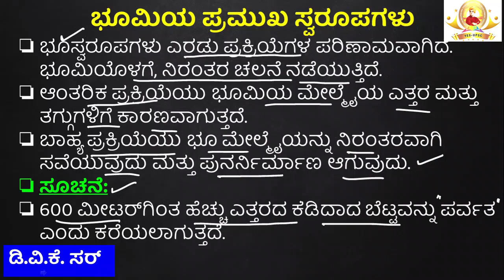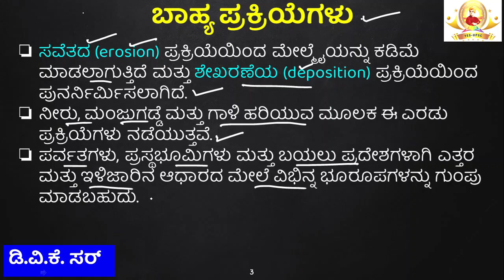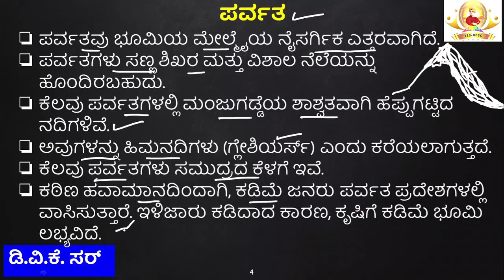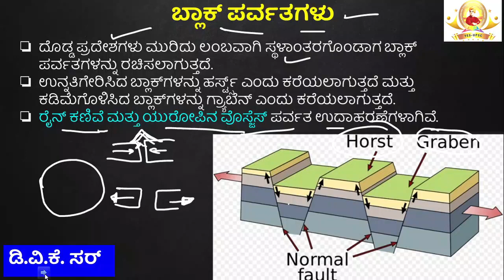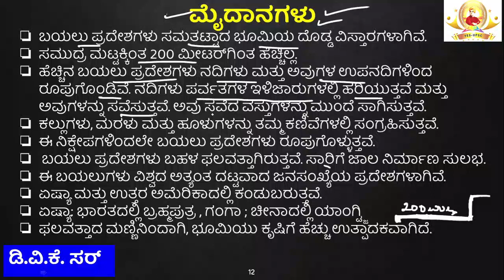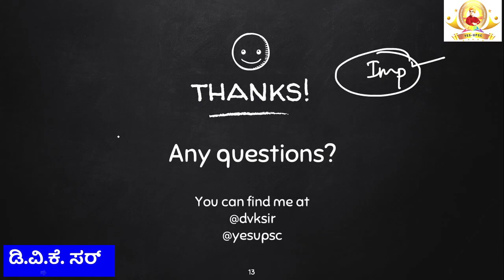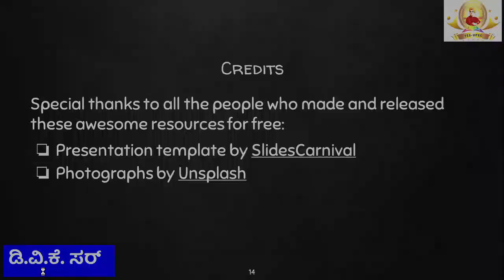ಪ್ರಮುಖ ಭೂಸ್ವರೂಪ ಗಳು | NCERT ಭೂಗೋಳಶಾಸ್ತ್ರ ಕನ್ನಡದಲ್ಲಿ| PART 07#NCERT